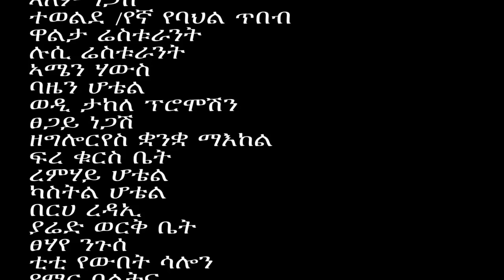Kibrom Birhane - Maza zelewo geza New Tigrigna Wedding Music (Official Video)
Best Tigrigna Entertainment channel for Tigray Artists.

እዚ ቪድዮ ምቕዳሕ ወይም
ኣፕሎድ ምግባር ክልክል እዩ። ሸር ብምግባር ን ከየንትና ክብሪ ንሃብ።